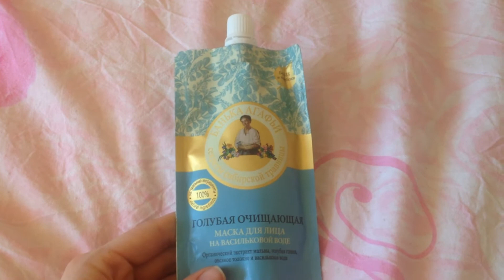Face mask in cornflower water (blue)